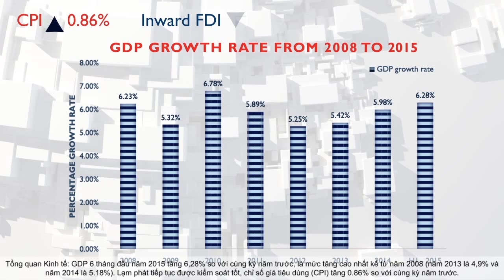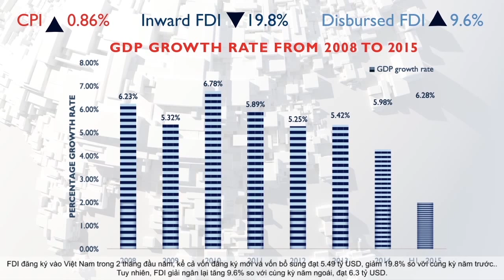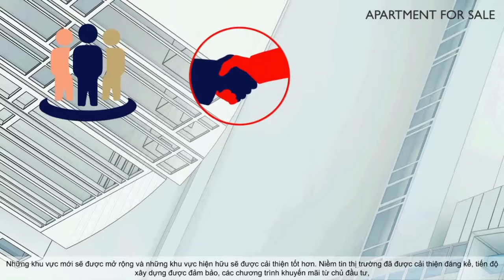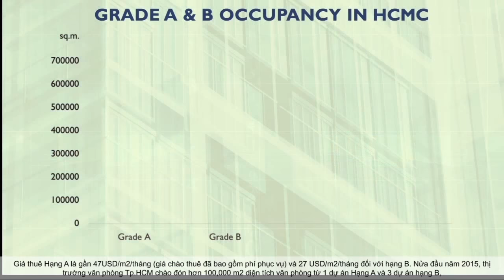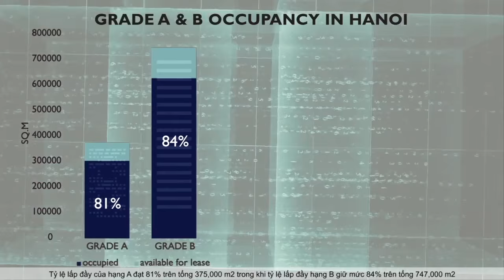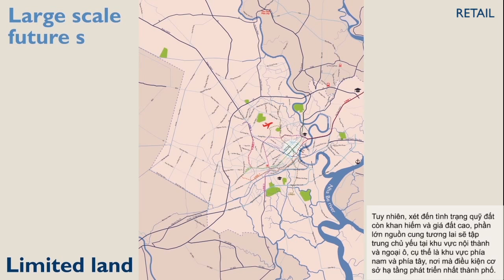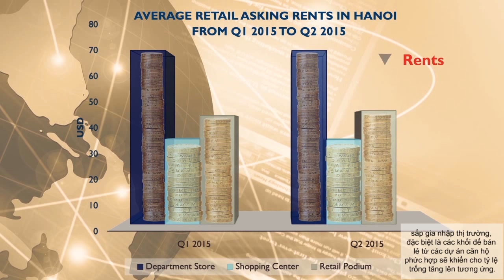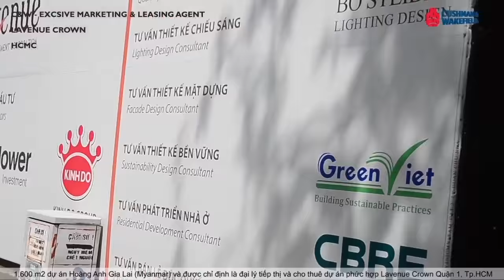VIETNAM REAL ESTATE MARKET REPORT Q2, 2015 | BÁO CÁO THỊ TRƯỜNG BĐS VIỆT NAM Q2, 2015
Cushman & Wakefield - the world’s largest privately‐held commercial real estate services firm - proudly presents our Vietnam real estate market report for Q2, 2015.

Presenter: Mr. Jonathan Tizzard - Director and National Head of Research & Valuation

Video nhận định tình hình thị trường Bất động sản Việt Nam Quý 2.2015 của công ty tư vấn bất động sản Cushman & Wakefield Việt Nam.

Người trình bày: Ông Jonathan Tizzard - Giám Đốc Bộ phận Nghiên cứu & Định giá.

Ho Chi Minh City Office:
#16, 14th fl., Vincom Center
72 Le Thanh Ton, Dist 1, Ho Chi Minh city